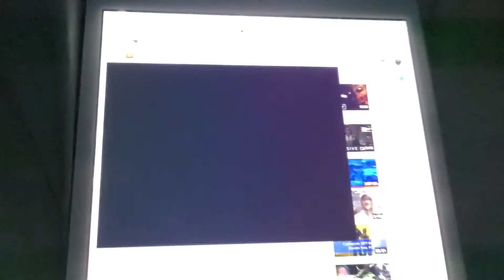BACK 4 BLOOD CINEMATIC TRAILER